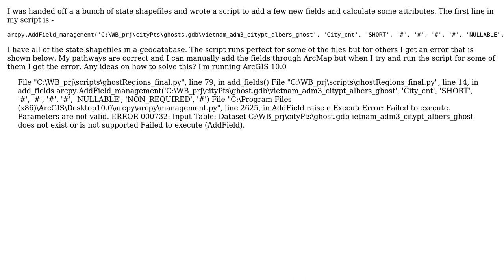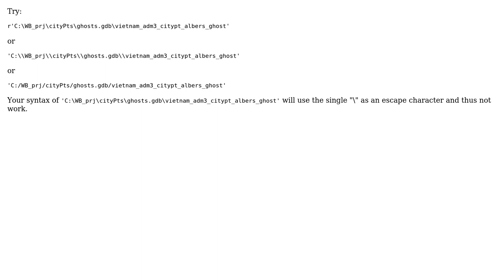GIS: Why does AddField give ERROR: 000732 Input Table: does not exist or is not supported?